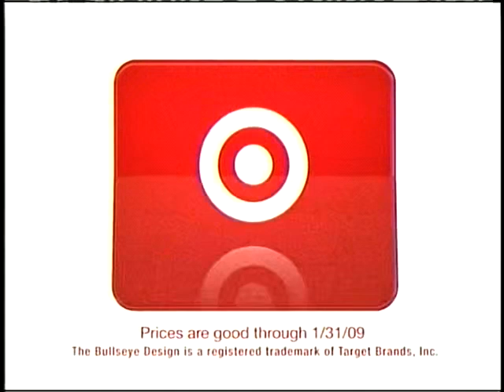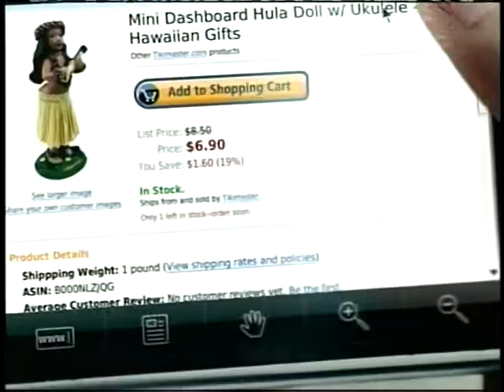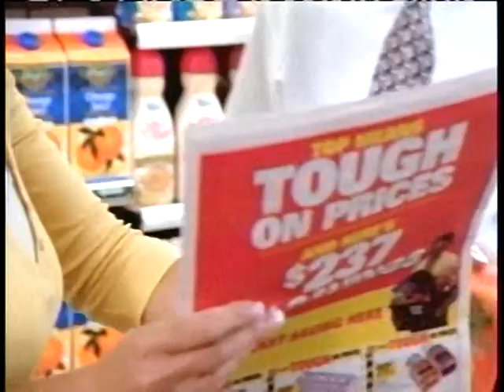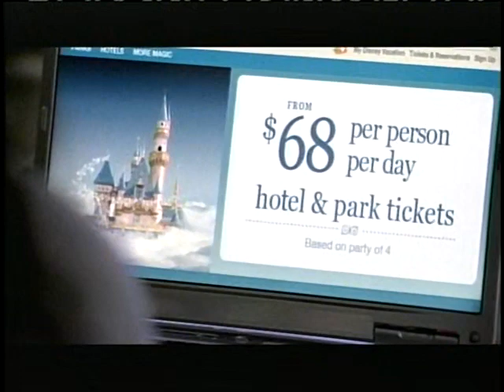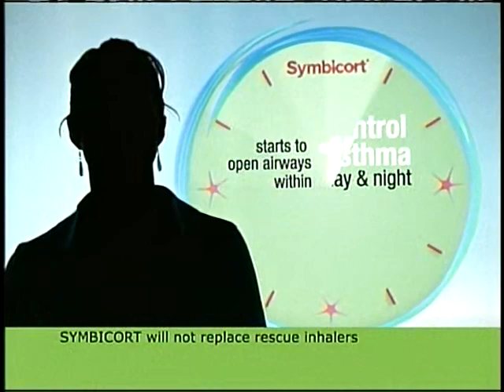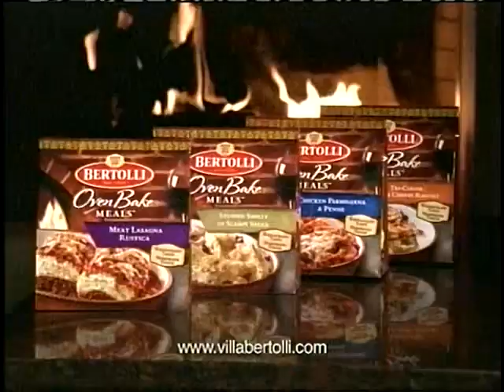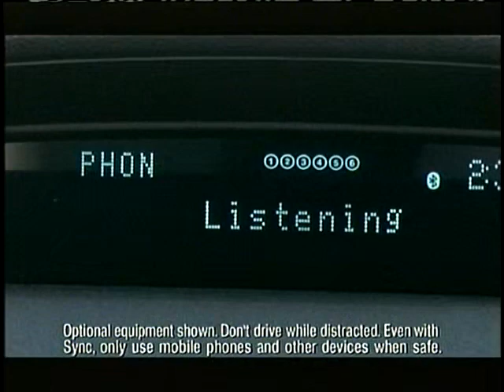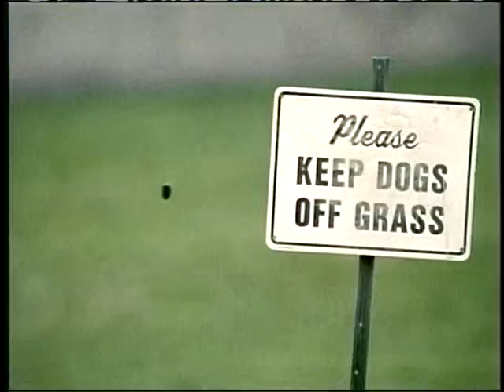a i 1 14 09 coms 2